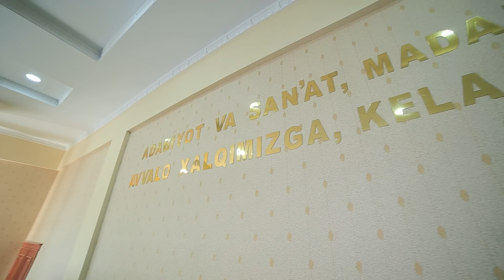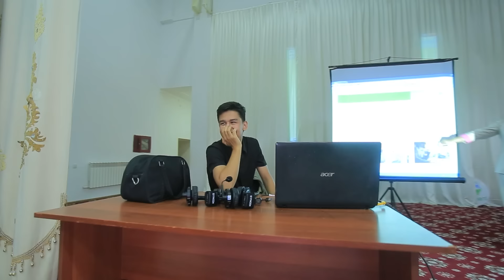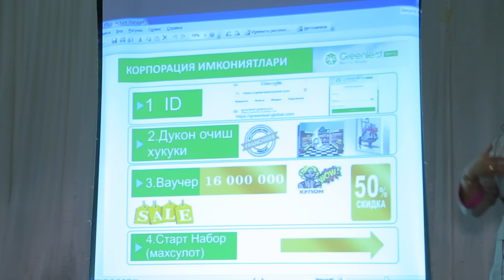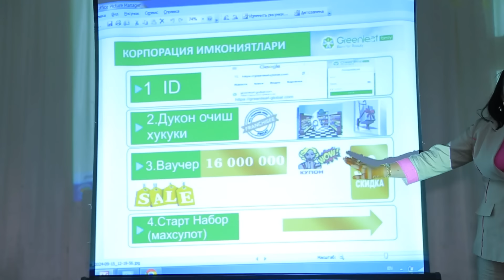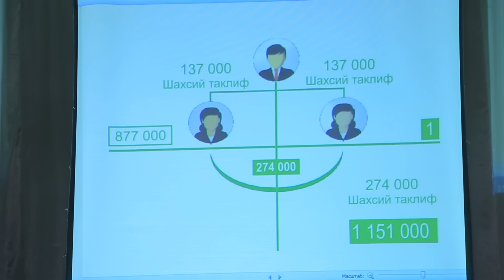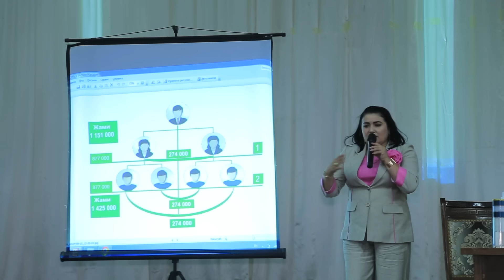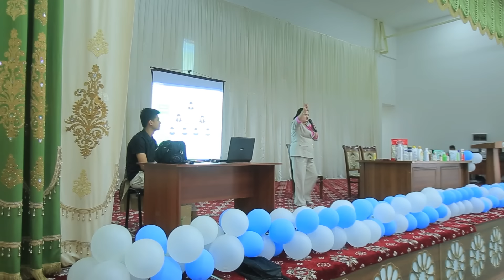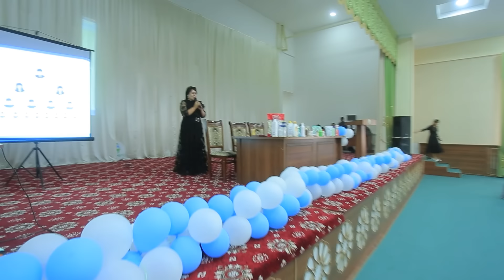Green leaf Taqdimoti 2024 09 15. YANGIARIQDA (HAMDAM BLOGGER)